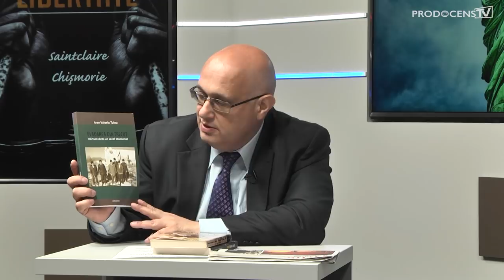Un preț pentru libertate – Interviu cu Saintclaire Chișmorie -Prodocens TV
Născut în perioada dictaturii comuniste , în satul Maderat din podgoria Aradului, sat așezat la poalele munților Zarandului, Saintclaire Chismorie este scriitorul ce poartă numele personajului din romanul ,, Colibă unchiului Tom ", cel mai bine vândut român al secolului al 19-lea și a două carte cea mai bine vândută după Biblie, roman ce descrie realitatea sclaviei, arătând că iubirea creștină poate depăși ceva atât de distructiv ca înrobirea oamenilor .

Saintclaire este fiul lui Ioan Chismorie, devotatul slujitor al Domnulu , care a compus peste 250 de cântări, text și armonie  fiind unul dintre cei mai însemnați compozitori evanghelici din România.

Născut și educat în mediu creștin , a fost modelat de Marele Olar , Dumnezeu , creatorul Cerurilor și al Pământulu , cu un suflet frumos , care a înțeles că ,, libertatea omului este partea divină din el " (Petre Țuțea ) , ,, dar sfânt pus în om de Dumnezeu " . De aceea a plecat să o recapete , în vremea când în România comunistă fusese confiscată . ,, Când pornim în atingerea unor țeluri e nevoie de credință în Dumnezeu , rugăciune , lupta și un efort uriaș pentru a birui " , așa cum afirmă autorul . Trecând prin greutăți nespuse autorul reușește să-și împlinească visul și ajunge pe ,, tărâmul libertății " , în America , în 1982. Citind cartea lui Saintclaire , oricine poate înțelege că dacă ne încredem în Dumnezeu din toată inima și cu tot sufletul , El nu ne lasă la greu , ne ascultă rugăciunile , ne trimite ajutorul în vreme de nevoi ... putem depăși obstacole ce par de netrecut , pentru că El , Cel care are toată puterea în cer și pe pământ , ne da putere !